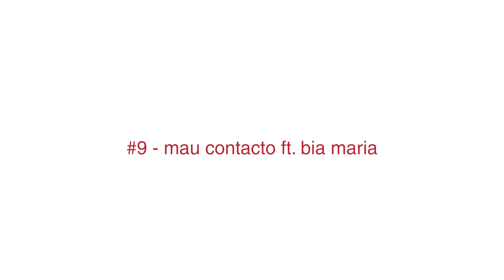#9 - mau contacto ft. bia maria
LOOPBOOK // CHAPTER I - whatever the fuck you think you're doing, you're not.

lyrics:

You’re far away
And I can’t, and I can’t reach you
Theres’s always something to give, but I can’t give you
Maybe, maybe you just don’t exist
‘Cause I can’t feel you
There’s always something to give, but I can’t give you

You’re far away, and I can’t reach you
There’s something bad, there’s something wrong, might be the sound, might be the place, might be the moon
I think it might be the weather
for the better or for worse.

Instrumental: victoria
Lyrics: bia maria
Amazing voice: Bia Maria
Video: victoria
Design: victoria